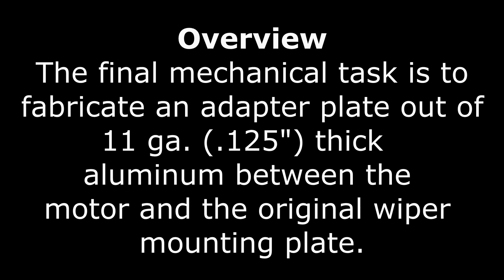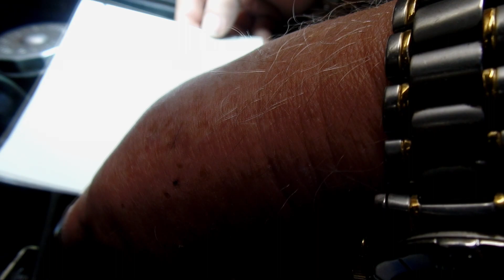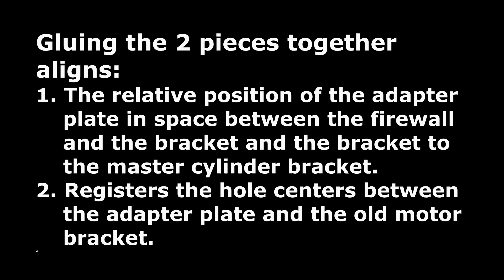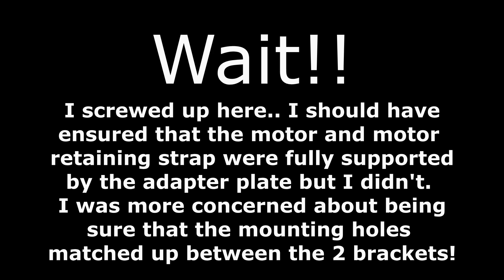DavesTR4 Upgrade TR4A Wiper Motor to a TR6 Motor Mounting the TR6 Wiper Motor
Fabrication of adapter bracket to mount a TR6 style wiper motor into my TR4A.
If you would like a copy of the final template I came up with to interface the TR6 motor to the stock TR4A wiper motor mounting bracket, send me an email at . All I ask is that you pay postage. I take no responsibility for your bracket!
Dave Connitt